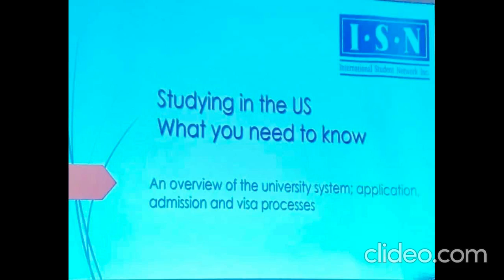American Education Seminar and Open House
Key person of Saitama participated in the American Education Seminar and Open House held in Hotel Sunroute Plaza Shinjuku TOKYO in Japan
Director of International Students and Scholar GENESEO the State University of New York, and Director of International Admission DRURY University organized this Event they introduced in detail admission and  all education systems of the state
Now It's time to make your dreams come true! Admissions officers from U.S Universities  How to Study in the USA, briefed person to person about admissions, process requirements, and cost. Scholarship and issue of study visa
If any person who has interest and wants further information please mail
Thanks